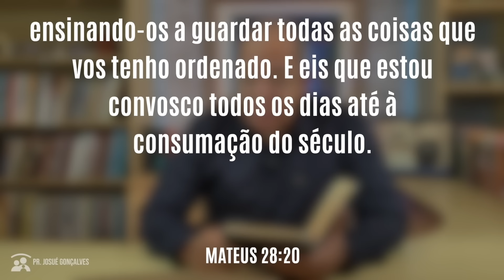TOME POSSE DESSA PROMESSA DE DEUS PRA VOCÊ HOJE! | Pastor Josué Gonçalves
Deus tem uma grande promessa de proteção e provisão para você no dia de hoje. Pastor Josué Gonçalves traz uma palavra poderosa que está no livro de Mateus 28:20, tome posse desta benção para sua família.